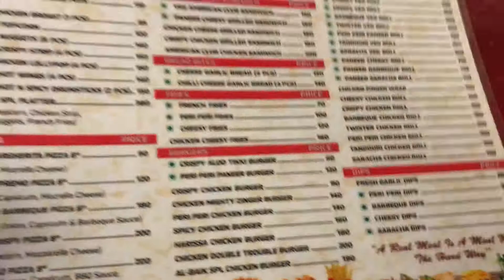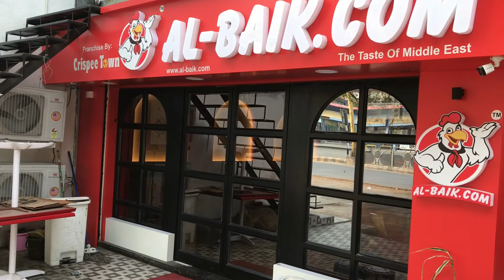Al-Baik.com Rajkot | KFC Chicken like Fried Broasted Chicken in Rajkot Gujarat